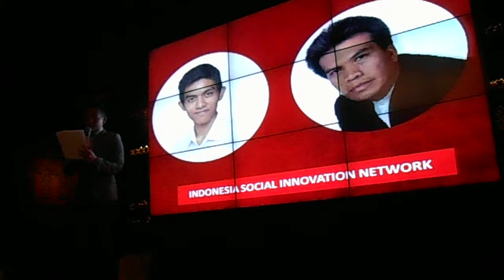Profil Lukman Hadi Lukito Project Desa Budaya Kab Batang Kick Off Jalan Pemimpin 2014 Ernest Prakasa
Penyebutan profil Lukman Hadi Lukito atas project Desa Budaya Kabupaten Batang di program Jalan Pemimpin 2014 oleh Ernest Prakasa, Komedian Stand Up Comedy